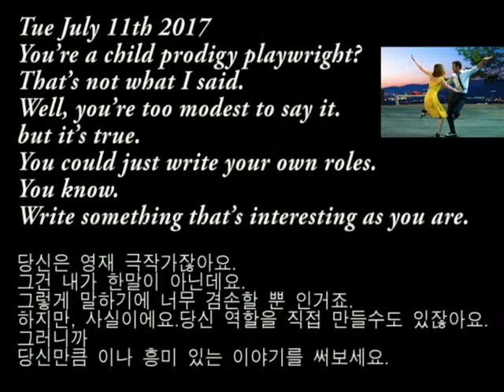[굿모닝팝스]스크린 잉글리쉬 복습 0711 Well, you’re too modest to say it.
Tue July 11th 2017
You’re a child prodigy playwright?
That’s not what I said.
Well, you’re too modest to say it.
but it’s true.
You could just write your own roles.
You know.
Write something that’s interesting as you are.

당신은 영재 극작가잖아요.
그건 내가 한말이 아닌데요.
그렇게 말하기에 너무 겸손할 뿐 인거죠.
하지만, 사실이에요.당신 역할을 직접 만들수도 있잖아요.
그러니까
당신만큼 이나 흥미 있는 이야기를 써보세요.